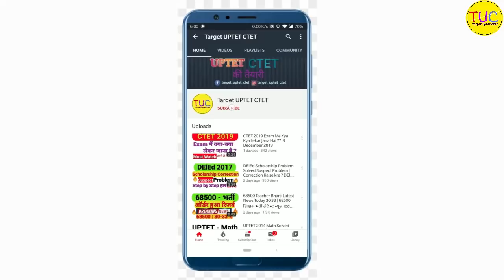UPTET Bal Vikas Class-25 यूपी टेट बाल विकास बुद्धि परीक्षण और प्रकार